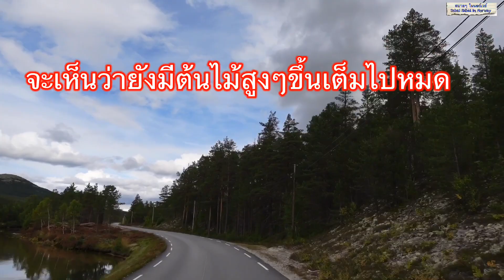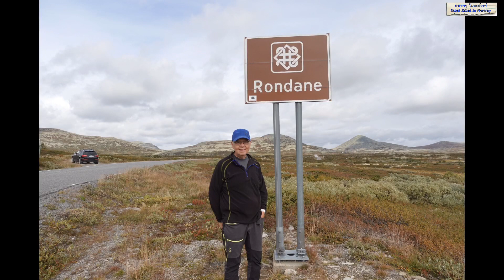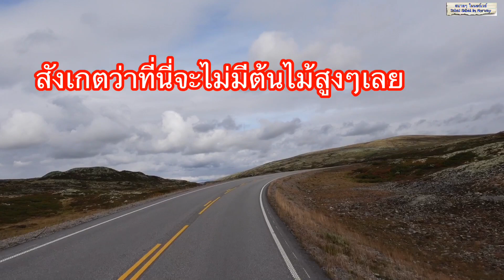เที่ยวนอร์เวย์ ขับรถขึ้นเขา ไปชมบรรยากาศ ความสวยงามบนเขาในฤดูใบไม้ร่วง ตอนที่ 1 EP152 ธรรมชาติ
*ถ้าชอบคลิปนี้

เพื่อจะได้ไม่พลาดคลิปใหม่ๆกันนะคะ

เป็นกำลังใจให้กันแบบนี้ไปยาวๆ ขอบคุณทุกๆกำลังใจค่ะ

ดูแลสุขภาพกันทุกคนนะคะ

*คลิปวีดีโอ ใช้โปรแกรม KineMaster, VideoShow และ PicsArt อย่างถูกต้อง

*เพลงจากโปรแกรม KineMaster , VideoShow และ Youtube